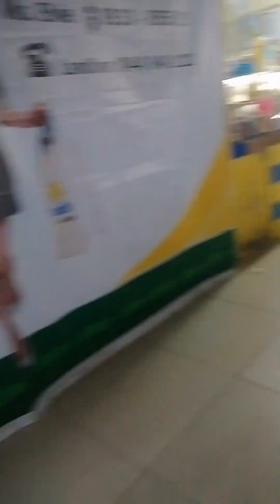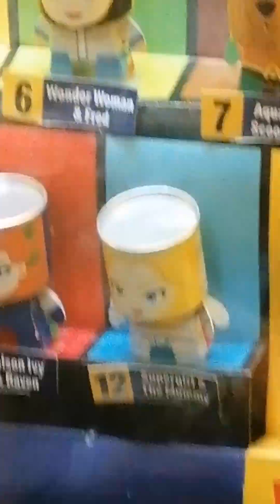Tara mall Take out na Rin ng TIRA sayang e